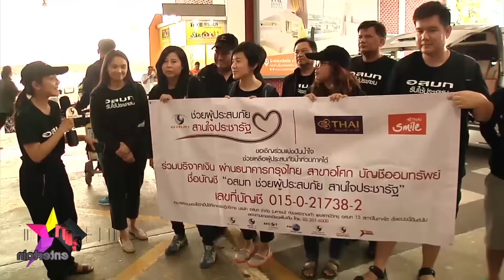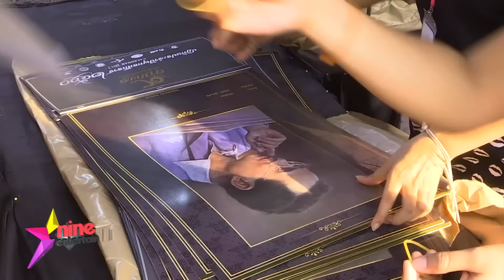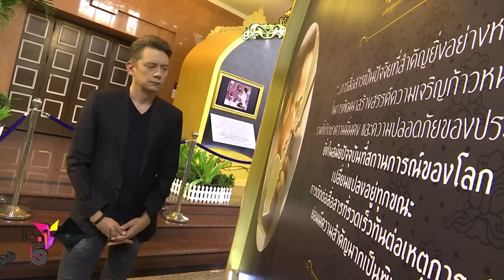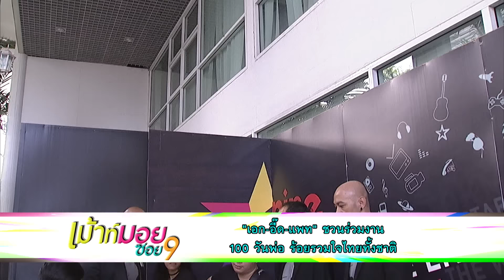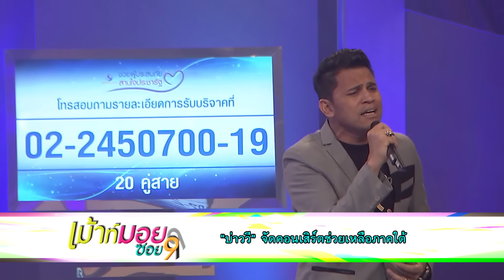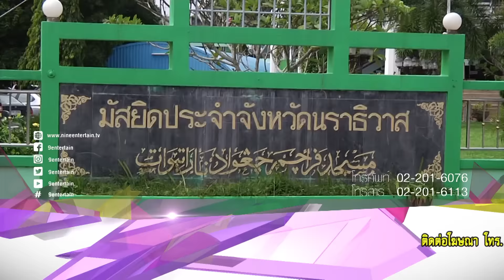ชมย้อนหลังรายการไนน์เอ็นเตอร์เทน 20 ม.ค.2560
- "เพียว-เติ้ล-บิ๊ก" ลงพื้นที่ช่วยผู้ประสบภัยขาวใต้
- บรรยากาศงาน ๙ ตามพ่อสานต่อพระราชปณิธาน 20 มกราคม 2560
- “ปู” หวังมีผลงานระดับอินเตอร์
- “กอล์ฟ” พร้อมแต่ง “ขวัญ” เร่งสร้างฐานะ
- “เอก – อี๊ด -แพท” ช่วยร่วมงาน100 วันพ่อ ร้อยรวมใจไทยทั้งชาติ